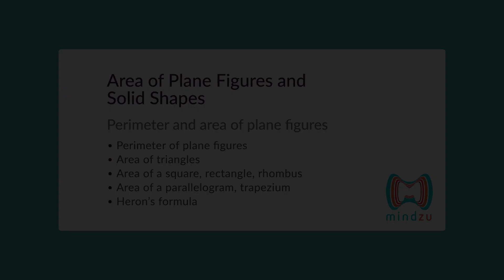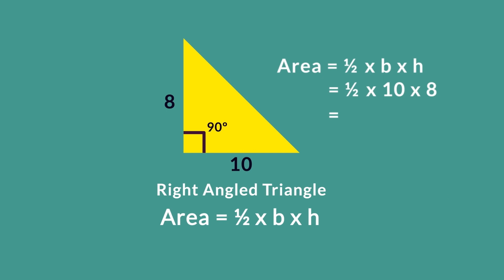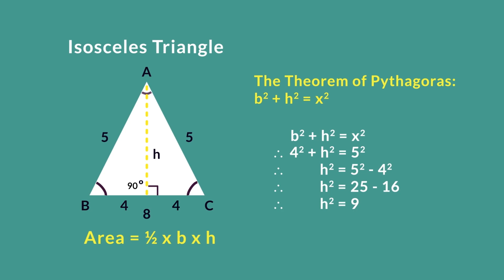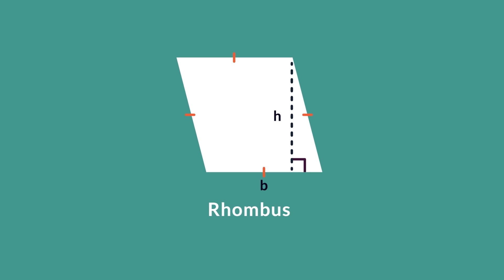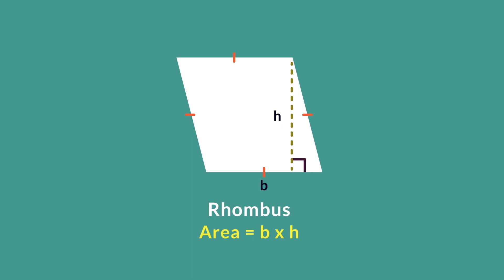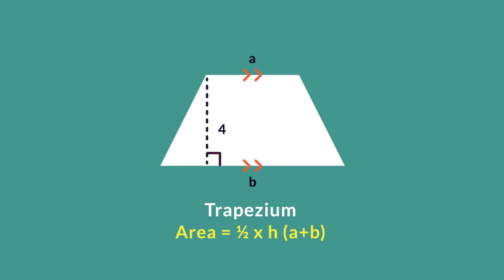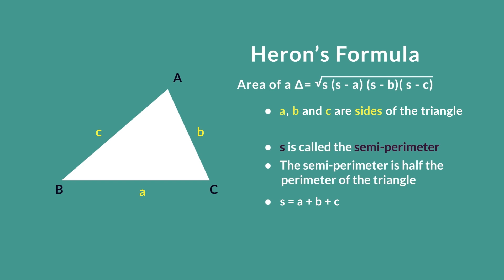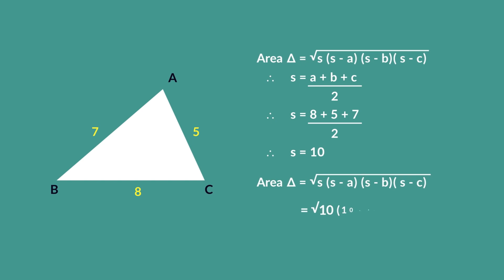7.1 Perimeter and area of plane figures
Perimeter and area of plane figures
• Perimeter of plane figures
• Area of triangles
• Area of a square, rectangle, rhombus
• Area of parallelogram, trapezium
• Heron’s formula